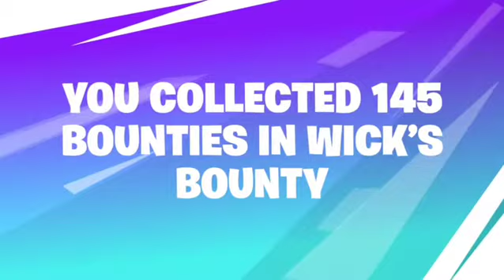Season 9 recap!